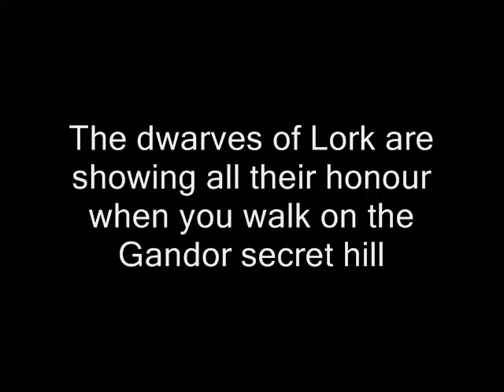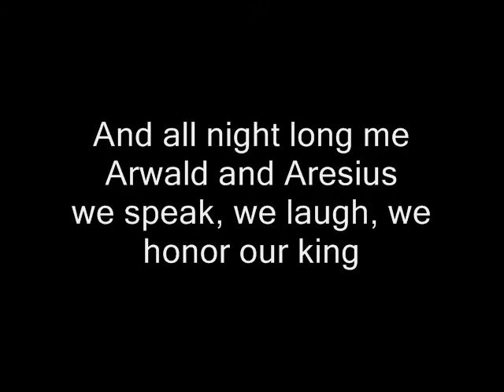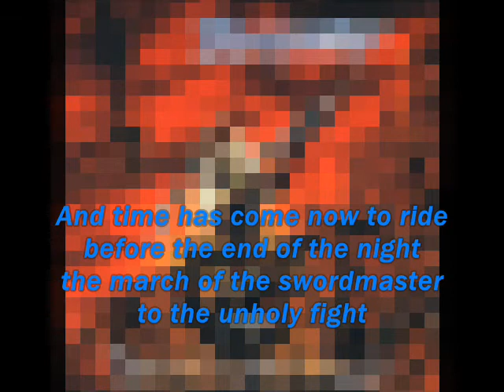Rhapsody - Village of Dwarves with Lyrics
(Lyrics in video)
Lyrics:
The dwarves of Lark are showing all their honour
when you walk on the Gandor secret hill

The dance for fire and wind
and the stories about old kings
are pleasing our brave lords
down in the village of dwarves

The elves are playing under timeless willows
while blue and red paint all my beloved land

The eagle's eye is hiding something tragic
but in this night the red wine rules in me

And all night long me Arwald and Aresius
we speak, we laugh, we honor our king

And time has come now to ride
before the end of the night
the march of the swordmaster
to the unholy fight

Unholy fight
unholy fight